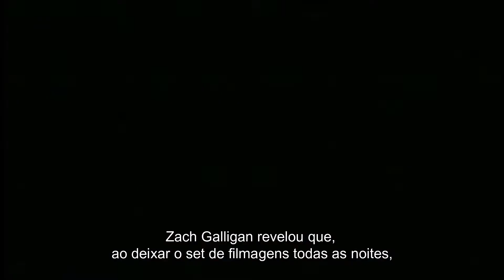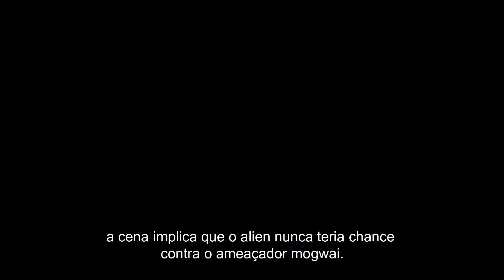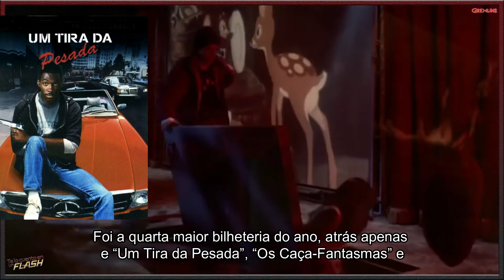Curiosidades sobre o filme Gremlins (1984)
O jovem Billy ganhou um novo bichinho de estimação e com ele três regras que nunca... nunca poderia esquecer. 1) não deixe que ele se molhe; 2) mantenha-o afastado da luz forte; 3) não importa o quanto ele chore, o quanto ele suplique, nunca lhe dê comida após a meia-noite. Prepare-se para muita confusão, pois alguma coisa vai dar muito errado.

** Deixe o seu like para ajudar o canal **
Comente logo abaixo o que você achou do vídeo.